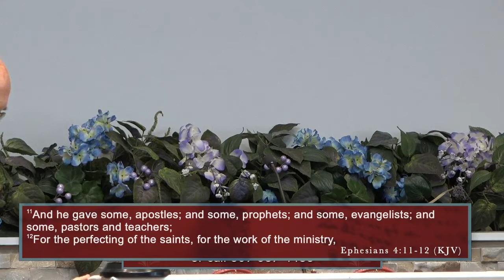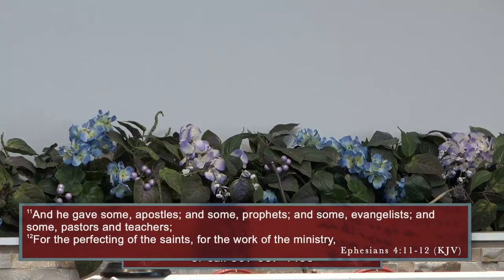Victory Bible Church Sep 26, 2021